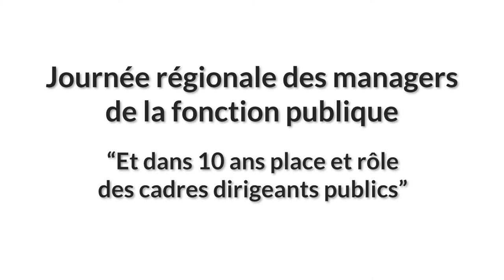Philippe ROESCH, SGAR adjoint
Allocution de clôture de la journée régionale des managers de la fonction publique